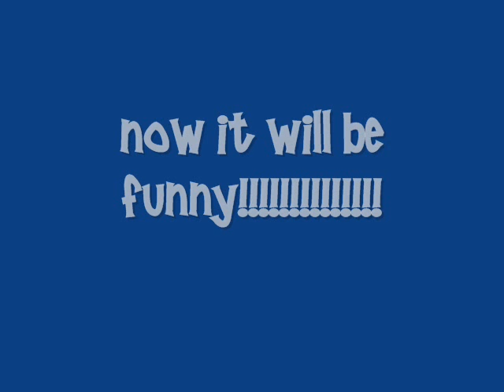johnny gott cool pics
its so kool u need 2 watch it